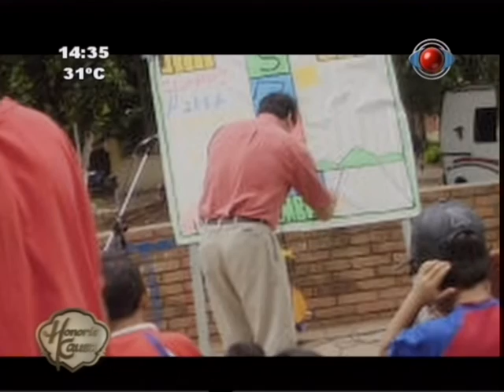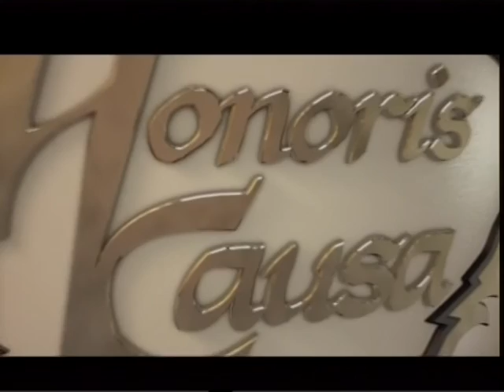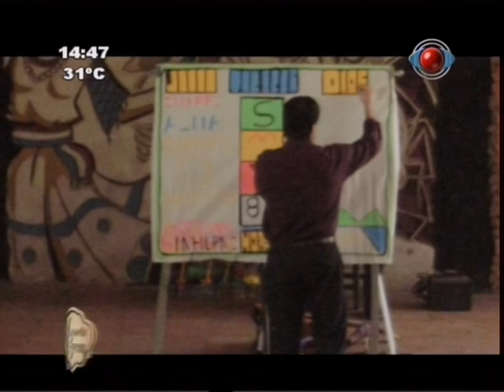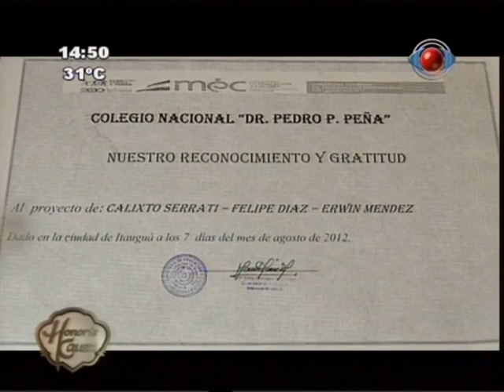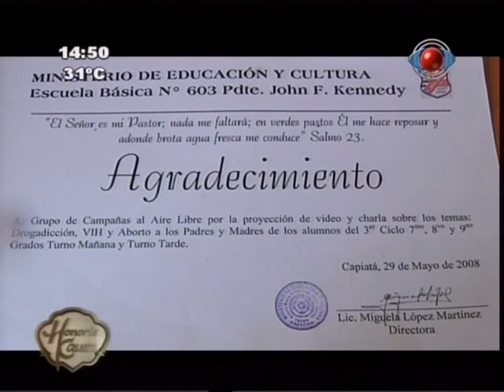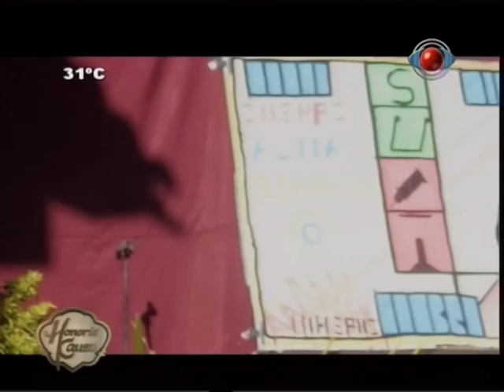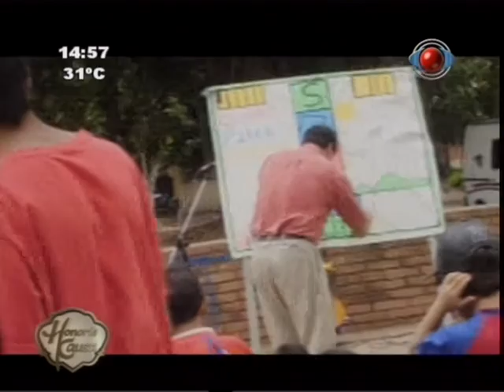Honoris Causa 25 11 2012